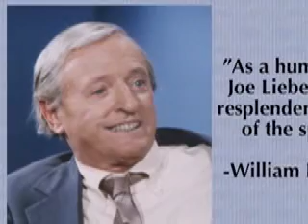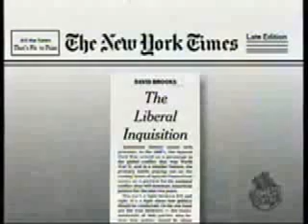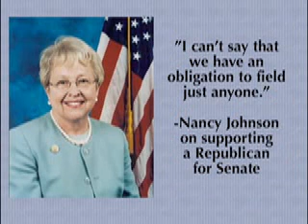Dear Joe: A GOP Love Letter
Joe Lieberman gets a love letter from his Republican supporters